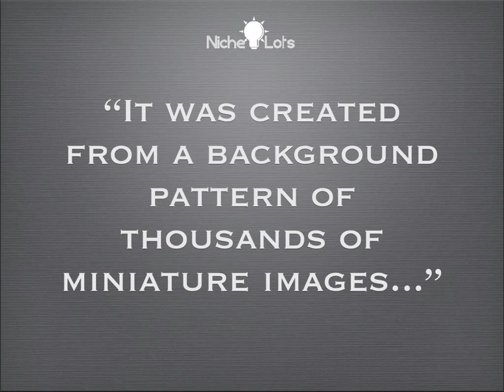Mashup Portrait of Steve Jobs + Ayn Rand Fetches $210,000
for source article

Presenting NicheLots.com' Mac Catalog.

Thanks!